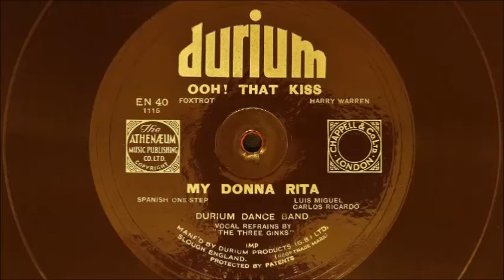Durium Dance Band (Sydney Kyte) - Ooh That Kiss & My Donna Rita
Recorded in London in November 1932
Personnel:
Sydney Kyte-violin directing: Jimmy Redmond-trumpet / Lionel Clapper, Ivor Robinson and Rex Owen-reeds / Norman Phillips-bass sax and violin / Norman Cole-violin / Cecil Norman and Jack Joy-piano / Nat Allen-banjo guitar and string bass / Eric Hanley-drums / The Three Ginx-vocal